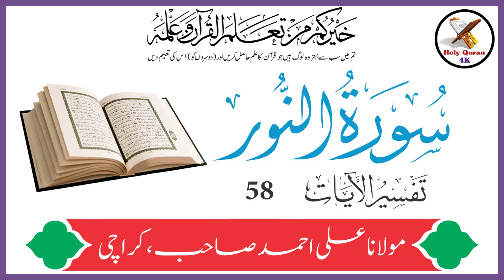Surah Noor Verse 58 Urdu Translation & Tafseer By Maulana Ali Ahmed Karachi | Holy Quran Motivation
Surah Noor Verse 58